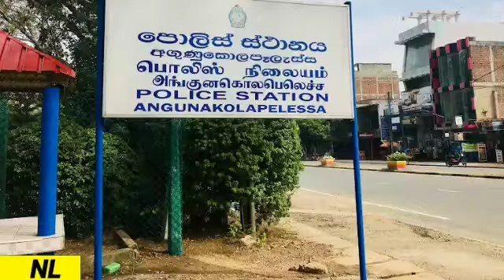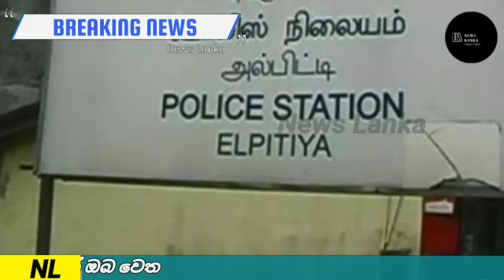අල්ලපු ගෙදරය හොරෙන් රිංගන මේ මනුස්සයා අල්ලපු ගෙදර තරුණියට කරන බලු වැඩේ සීසීටීවී කැමරාවේ